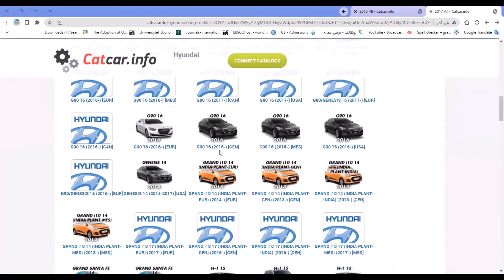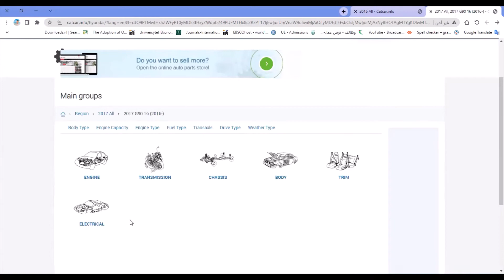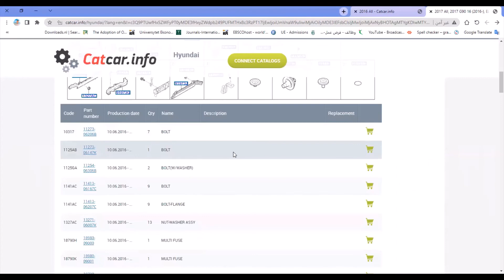قطع السيارات وتفاصيلها | ميكانيك + كهرباء + جيربوكس السيارات | Spare Parts of Cars | عالم السيارات